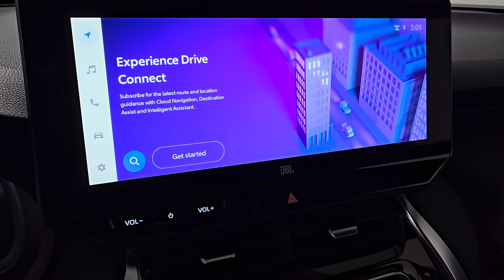2024 Toyota Venza Prescott, Flagstaff, Phoenix, Bullhead City, Havasu, AZ 57040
New 2024 Toyota Venza  available in Prescott, Arizona at Findlay Toyota Prescott. Servicing the Flagstaff, Phoenix, Bullhead City, Havasu, AZ area.